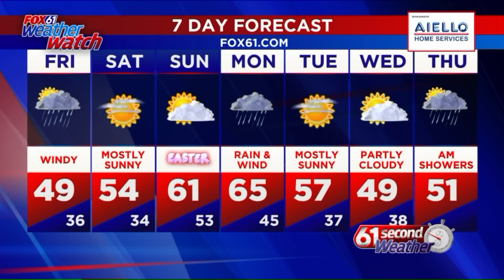61 Second Weather morning forecast April 10